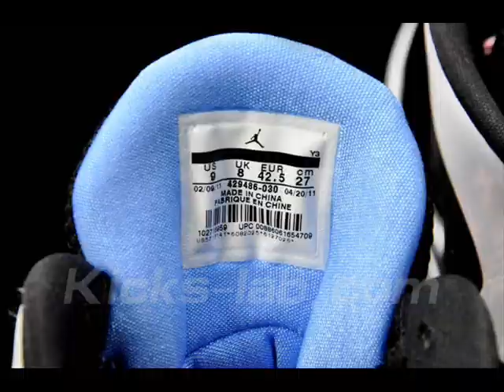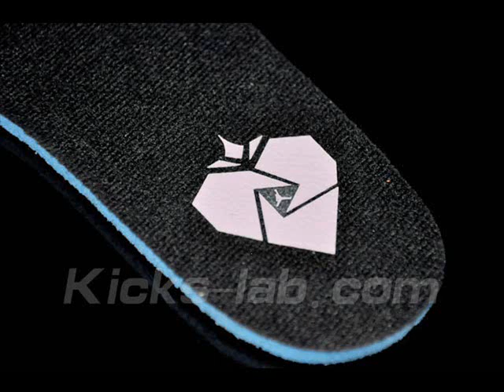JORDAN FLY WADE PE'S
THIS IS MY 2ND VIDEO ABOUT THE JORDAN FLY WADE.
VIDEO INCLUDES;
THE 4 GR RELEASES, H.O.H. EXCLUSIVES, SOUTH BEACH, P.O.P.